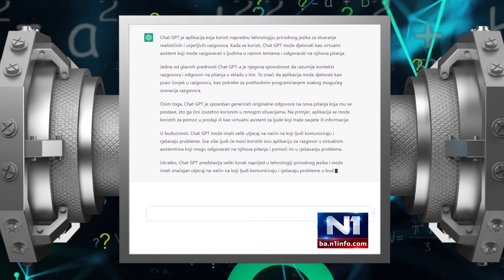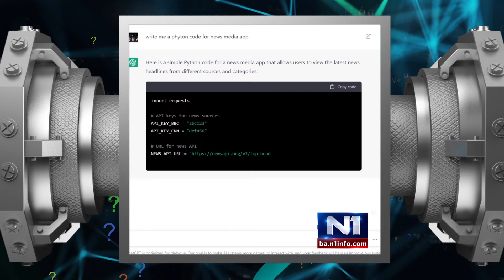Umjetna inteligencija zapanjila svijet: Hoće li Chat GPT zamijeniti ljude?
Svijet ima novu najbrže rastuću aplikaciju ikada, koja je istovremeno postala velika briga cijelog čovječanstva. Za samo pet dana, aplikacija “Chat GPT” registrovala je prvih milion korisnika a radi se o modelu umjetne inteligencije.

O vještačkoj inteligenciji, koja bi u mnogim zanimanjima mogla zamijeniti ljude, govori se već godinama. Sada je, odjednom, jedna ovakva platforma dostupna svima i to besplatno. Tako već danima, ljudi širom svijeta na svojim profilima objavljuju zanimljive odgovore koje im je dao popularni “chat bot”. Princip je jednostavan: pitate ga bilo šta i brzo dobijete odgovor, kao da razgovarate s čovjekom.

 Fascinantno je šta ovaj (ro)bot sve “zna”, pa su tako ljudi otkrili da vam može napisati esej o bilo kojoj temi, napisati pjesmu pa čak i kodove jezicima za programiranje.